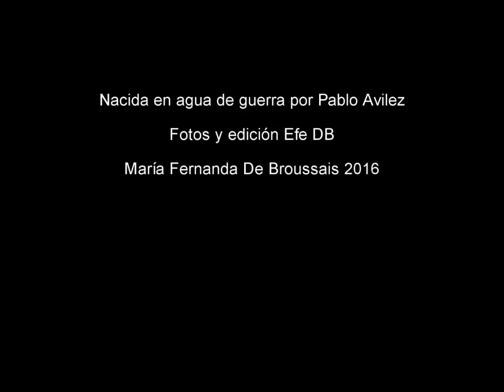Nacida en agua de guerra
Salta Y Jujuy

Fotos y edición María Fernanda De Broussais
Voz y guitarra Pablo Avilez